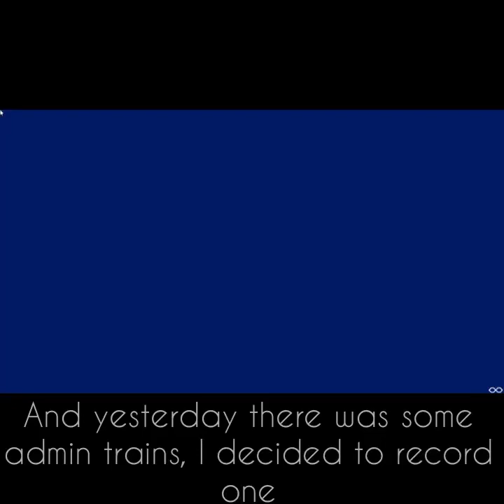GCR Legacy Admin Train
GCR Legacy class 170 turbostar admin train.